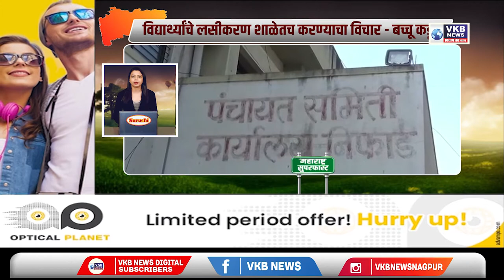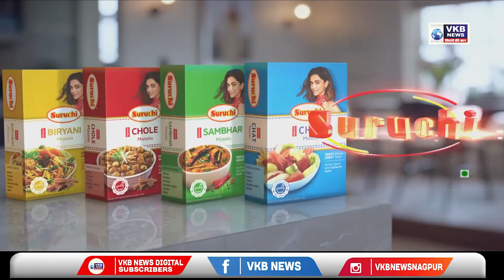निवडणुका डोळ्यासमोर ठेवून कृषी कायदे मागे घेतले - चंद्रशेखर आझाद